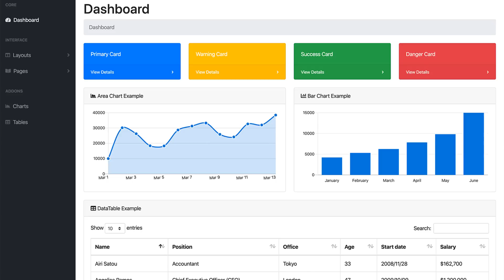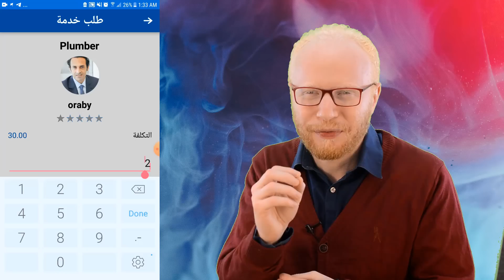برمجة تطبيقات الجوال - مجال مطلوب جدا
برمجة تطبيقات الجوال من افضل المجالات الي موجودة حاليا في السوفت وير و الطلب عليها بيزيد جدا في الشركات في تقنيات كتيرة جدا بتشتغل في المجال دا ازاي بقى تختار التقنية المناسبة و ازاي تدخل في المجال دا الي احنا بنتكلم فيه في الفديو دا هنتكلم عن تقنيات مهمة جدا زي
Java,Kotlin,Swift,Flutter,Xamarin,React Native

لو عايز تتعلم البرمجة من الصفر و مش عارف تبتدي ازاي الفديوهات دي هتفيدك جدا
لو عايز تعرف اكتر عن الكورسات الي انا بقدمها شوف الفديوهات دي

Instgram
eng_ali8811